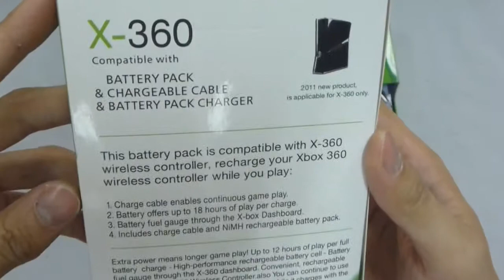800 mAh dupla akkumulátor szett, dokkolóval és play & charge kábellel Xbox 360 vezeték nélküli irány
A dokkoló segítségével anélkül feltöltheted az akkumulátort, hogy a gamepad-ot hozzákötnéd az XBOX 360 konzolhoz. Több akkumulátor használata esetén nagyon hasznos plusz kiegészítő a Play and Charge kábel, aminek segítségével az akkumulátor játék közben is tölthető. Így egyidőben akár mindkét akkumulátor is tölthető.

- A szett 2 db akkumulátort tartalmaz.
- Túltöltésvédelemmel ellátva
- Töltésidő max. 3 óra.
- Play & Charge kábellel
- Fekete színben
- Kb. 144 cm-es kábellel